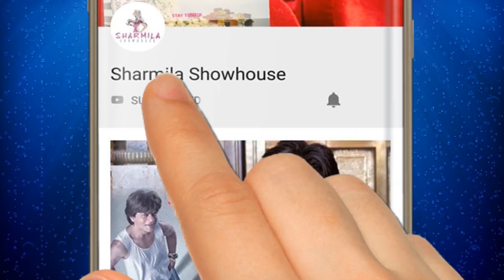Exclusive Ranjit Mallick and Priyanka Sarkar | Pithey Puli Utsav 2019 | Sharmila Showhouse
পিঠেপুলি উৎসবে এসে রঞ্জিত মল্লিক কি বললেন। ওনার পুরনো কি কি কথা মনে পড়ছিল , তাও জানালেন।

Pithey Puli Utsav 2019 is was initiative by actress Priyanka Sarkar and Female Members of Baghajatin Tarun Sangha.